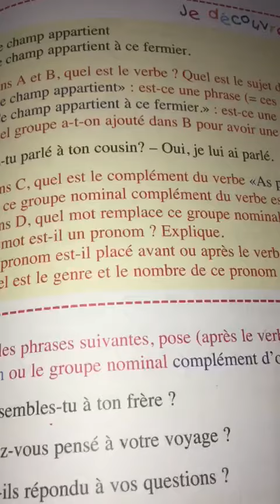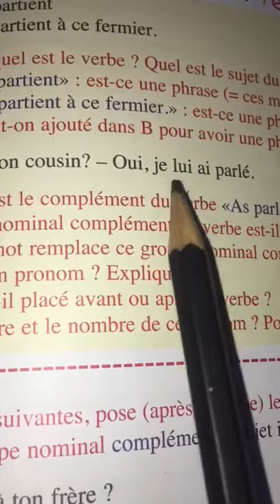EB4 - Français - COI , lui , leur - 2